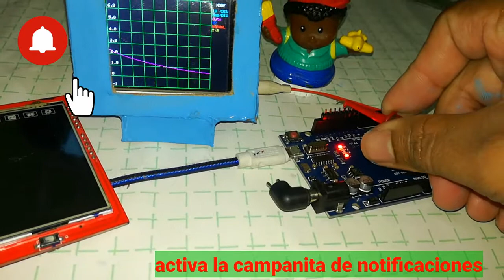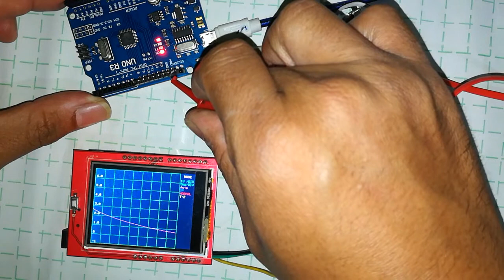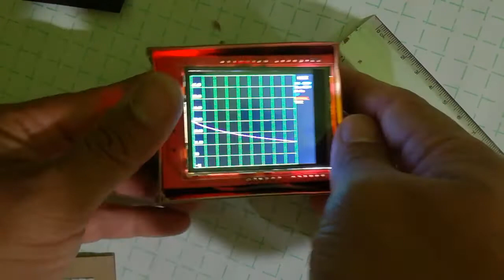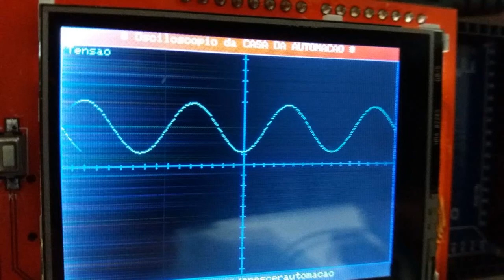osciloscopio con arduino uno II PUNTA DE PRUEBA DE OSCILOSCOPIO DESMONTABLE II recargable II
Este osciloscopio es una herramienta util para el taller de electronica o electricidad  haslo tu mismo con ayuda de este video descarga los archivos en los enlaces de abajo siguenos en facebook e Instagram